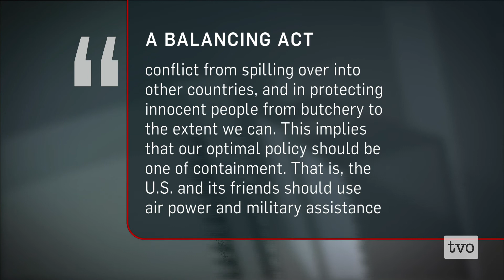Janice Stein: To War or Not to War?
Prime Minister Stephen Harper has announced the federal government's intention to extend Canada's mission against Islamic State until the end of March 2016.  Additional plans call for air strikes against IS targets in Syria. In your choice for Story of the Week, The Agenda examines the mission, the momentum, and whether this is the best next move in Canada's war against IS.